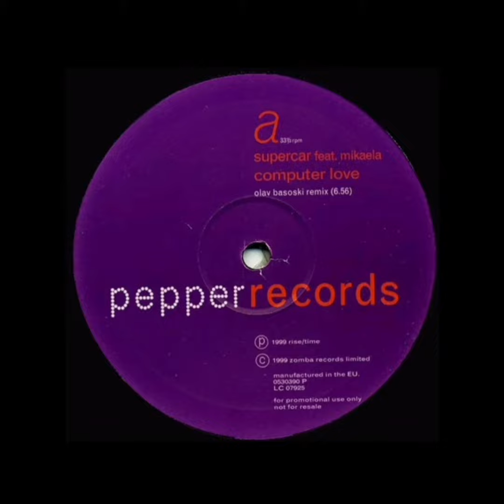Supercar feat. Mikaela Computer love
Intervista radiofonica  del 2000 di Mikaela alias Michela Fortunato Gaudino cantante dei Supercar. Radio Riviera Trand.
Created by Alberto Pizzarelli and Ricky Pagano DJ.
Vocalist : Mikaela alias Michela Fortunato Gaudino
Biography:
Michela FORTUNATO GAUDINO,alias Michela VERA in 1998 became the lead singer of the dance group SUPERCAR FEAT.MIKAELA(A.Pizzarelli and J.Pagano with the participation of DJ A.Gaudino).She brought the singles "Tonite"and "Computer love" to success throughout Europe(Time Records production).
Given her tender age, the producers decided not to let Michela appear in the official video of the song TONITE.In 2000 Michela wrote and sang "If you wanna dance"calling herself MISSY MOSS(Time records).In 2002 she collaborated with PLANET RECORDS "The rythm of my deejay",BEST BEFORE FEAT.MIKAELA.
From 2003 she became the lead singer of several soul, jazz, funky, Rock-pop musical groups in Italy and in France.Performer of musicals in Italian theaters.Participate as a tap show dancer.Performer of film soundtracks in France.
2020:Collaborates with the Turkish/Belizean band with the song "The rain still falls" BLUESTREETS FEAT.Michela VERA.